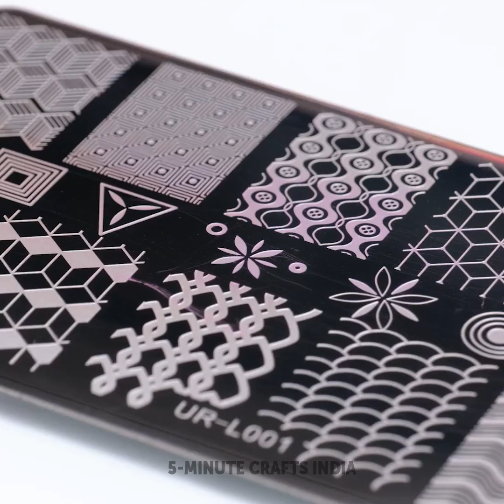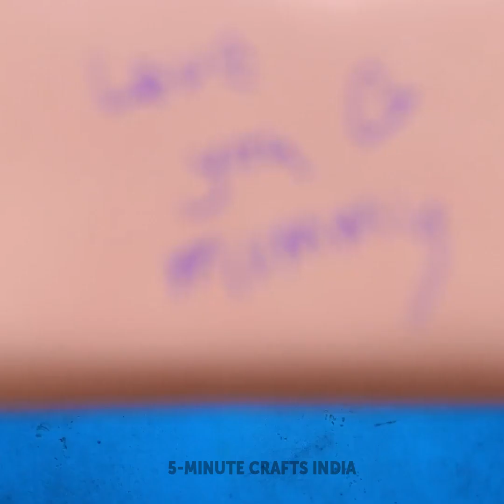हर समय बेदाग दिखने के लिए शानदार ब्यूटी हैक्स और टिप्स